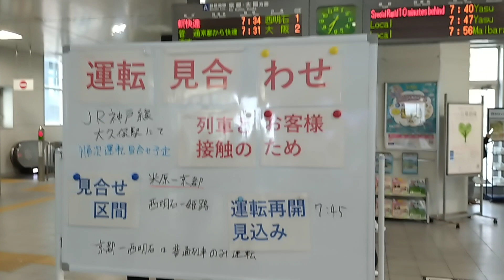JR西日本 223系2000番台 W35編成 普通 米原行き 膳所駅 南草津駅 神戸線 大久保駅で人身事故の影響で順次運転見合わせ 20230922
JR西日本

223系2000番台 W35編成

膳所駅
南草津駅

神戸線 大久保駅で人身事故の影響で
順次運転見合わせ